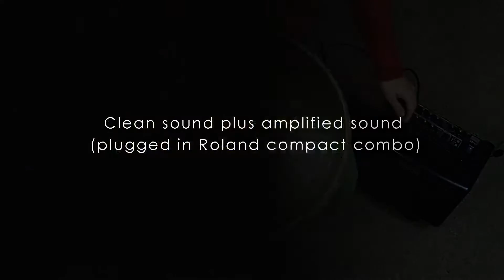GUDA DRUM 2.0 Plus FX. Raga Desh Scale. Lotus custom Design